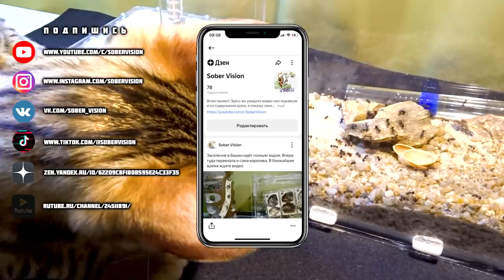Переселяем муравьев в башни ● Myrmicaria brunnea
В этом видео заселим наших интересных муравьев в башню. Их стало очень много и они требуют все нового и нового пространства. Также я расскажу чем пахнут эти муравьи)

Сейчас я содержу:
- Camponotus turkestanus;
- Colobopsis truncatus;
- Lasius flavus;
- Myrmicaria brunnea;
- Myrmecia pyriformis;
- Odontomachus bauri;
- Temnothorax unifasciatus.

В АКВАФОРМИКАРИИ проживают:
- муравьи (Temnothorax unifasciatus);
- креветки Красный кристалл (Crystal Red Shrimp);
- креветки Черный кристалл (Crystal Black Shrimp);
- креветки Амано (Caridina multidentata);
- креветка фильтратор (Atyopsis moluccensis);
- рыбки Расбора Бригитты (Boraras brigittae);
- рыбки Отоцинклюс аффинис (Macrotocinclus affinis).
Произрастают:
- Элеохарис мини (Eleocharis sp. mini);
- Элеохарис парвула (Eleocharis parvula);
- Альтернантера Рейнека мини (Alternanthera reineckii Mini);
- Бликса японская (Blyxa japonica);
- Криптокарина венда зеленая (Cryptocoryne wendtii var. Green Gecko);
- Анубиас нана петит (Anubias barteri var. nana 'Petite');
- Анубиас нана (Anubias nana).
- Различный мох, сам ХЗ какой, много всего.

В природном формикарии живут:
- Муравьи-капканы (Odontomachus bauri);
- коллемболы;
- мокрицы (Trichorhina tomentosa).
Растут:
- Фикус карликовый Пумила (Ficus pumila quercifolia);
- Хемиантус куба (Hemianthus callitrichoides cuba);
- Селагинелла крючковатая (Selaginella uncinata);
- Стаурогин репенс или Стаурогин ползучий (Staurogyne repens);
- Мох яванский (Vesicularia dubyana).

В террариуме Экзо-Терра Нано 20*20*20 см живут:
- Пушистик)) (Brachypelma vagans);
- мокрицы (Trichorhina tomentosa).
В террариуме растут:
- Leptinella sp;
- Nephrolepis Cordifolia Duffy;
- Pilea Depressa.

Ранее я содержал:
- Camponotus albosparsus;
- Camponotus сp. xiangban;
- Camponotus fellah;
- Camponotus ligniperda;
- Cataglyphis aenescens;
- Colobopsis leonardi;
- Colobopsis truncatus;
- Cyclommatus metallifer;
- Damon variegatus;
- Diacamma rugosum;
- Harpegnathos venator;
- Lasius alienus;
- Lasius niger;
- Leptothorax acervorum;
- Messor denticulatus;
- Messor structor;
- Myrmicaria sp;
- Odontomachus monticola;
- Pachycondyla rufipes;
- Solenopsis geminata;
- Xylotrupes gideon.

ТАЙМКОДЫ:
00:00 - О чем видео?
00:37 - Про Myrmicaria brunnea
01:39 - Изготовление Башен
04:42 - Чем пахнут муравьи
05:24 - Заселение
10:25 - Всем спасибо)